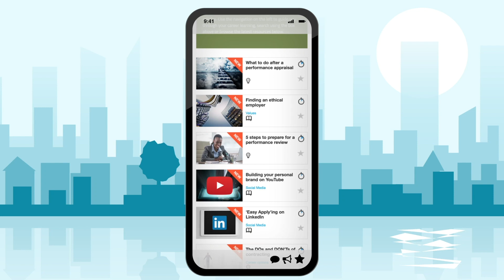The IIE's Varsity College Career Centre Platform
Whether you're searching for your first job or going through a career change, don't leave your next steps to chance, explore our resources and take control of your career today.